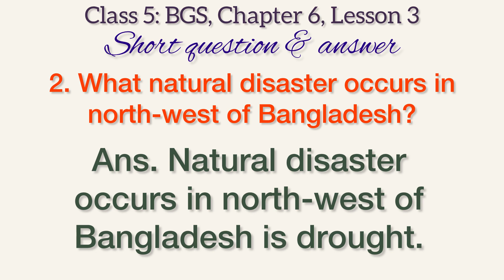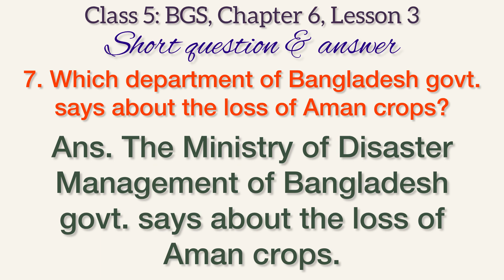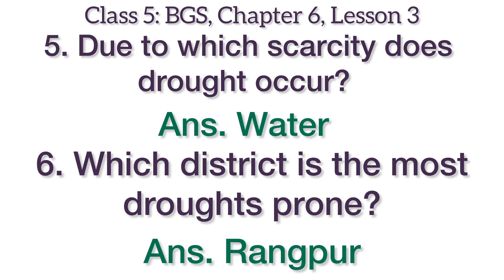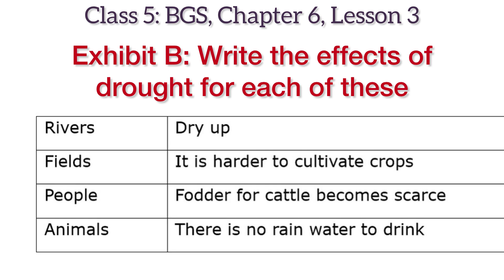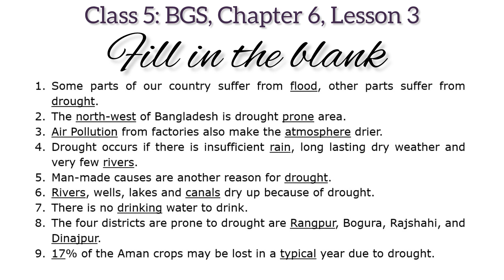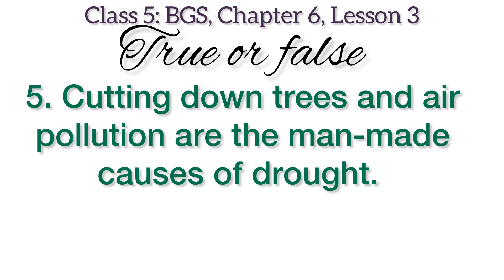C 6 L 3 | Climate and Disaster | DROUGHTS | All Q&A & Exhibits | F/B | T&F | BGS book 5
C 6 L 3 | Climate and Disaster | DROUGHTS | All Q&A & Exhibits | BGS book 5

Class 5: Bangladesh and global studies (BGS) | English Version & English Medium | All questions answers from chapter 6, lesson 3 | Climate and Disaster | DROUGHTS

This content is applicable for class 5 English medium and English version students.

Content includes short and broad question answer, exhibit, true and false, fill in the blank of the lesson three from the chapter six.

- Book’s name: Bangladesh and global studies

- Prescribed by: National Curriculum and Textbook Board, Bangladesh

- Writers and Editors:
Dr. Mahbuba Nasreen
Dr. Abdul Maleque
Dr. Eshani Chokroborti
Dr. Selina Akhter

- Art editor: Hashem Khan
- Prescribed for: Class: Five (5)